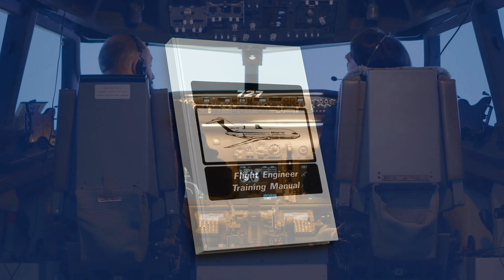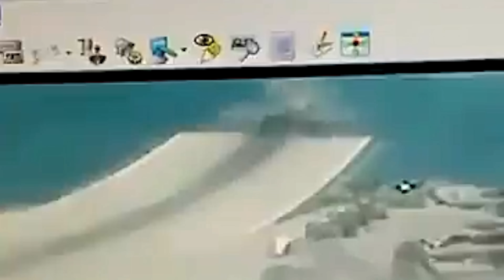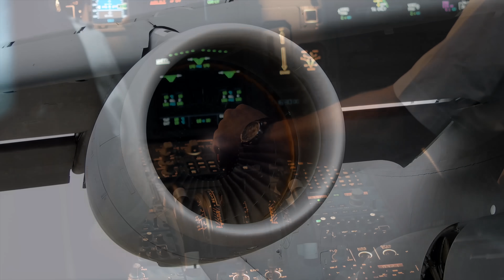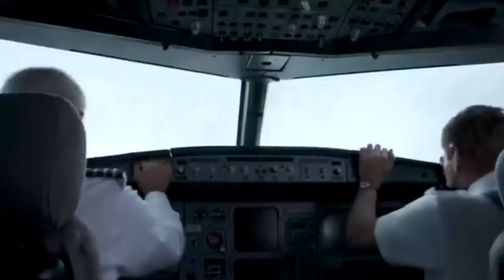Plane Takeoff Failures Caught On Camera